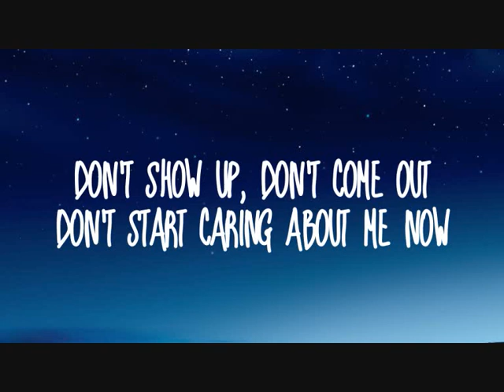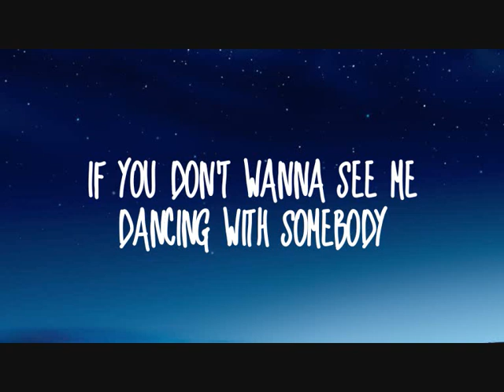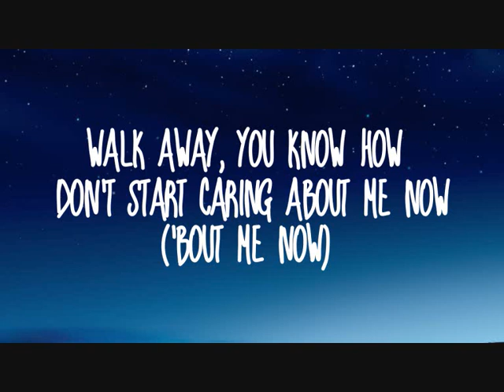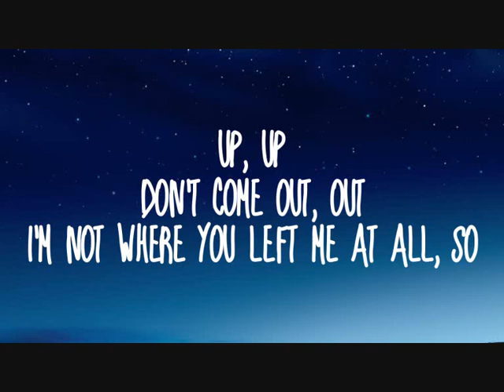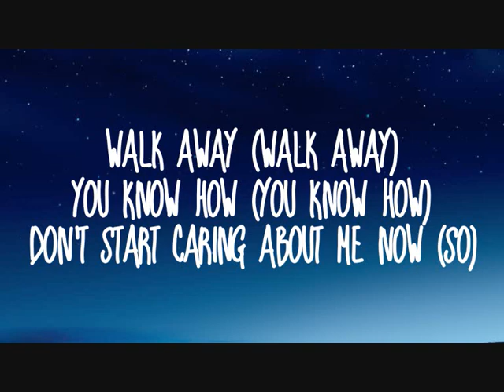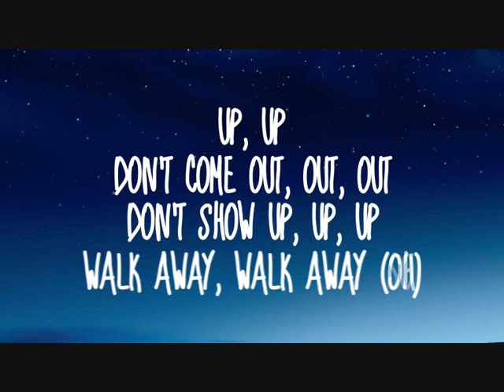Dua Lipa-Don't Start Now (Lyrics)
[Bridge]
Up, up

[Outro]
Up, up